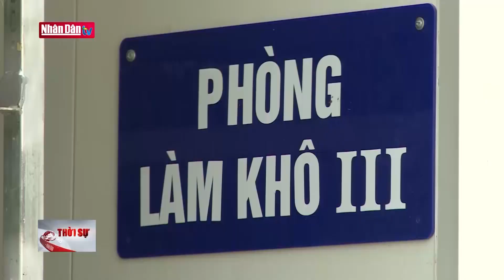Thúc đẩy chuyển đổi số trong lĩnh vực nông nghiệp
Thúc đẩy chuyển đổi số trong lĩnh vực nông nghiệp | Truyền Hình Nhân Dân
1. Dự Báo Thời Tiết Hôm Nay